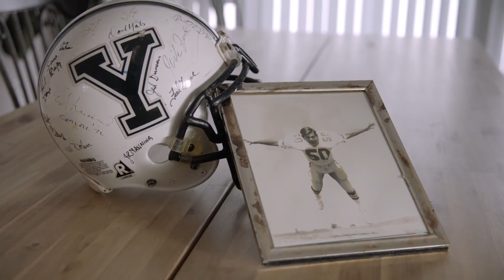Jeff Rohrer's Modern Family | NFL Films Presents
In late 2018 former Cowboys linebacker, Jeff Rohrer, became the first NFL player to enter into a same sex marriage. We join him a year after his wedding, a different man, with a unique living situation.